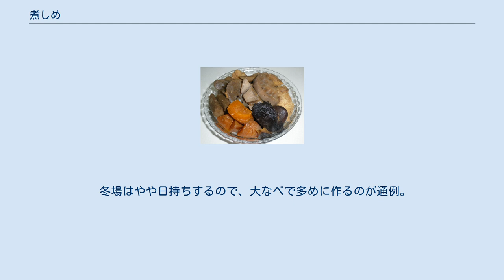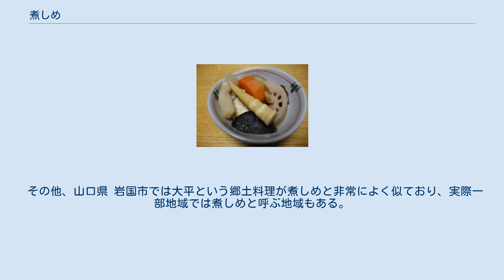煮しめ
重箱に詰めたお煮しめ 煮しめ（にしめ）とは、煮物料理のひとつ。
日本の代表的な家庭料理の一つでもある。
 根菜類や芋類、こんにゃく、昆布、油揚げなどを甘辛く煮たものをこう呼ぶことが多いが、煮しめにされる具材はその地方や季節でさまざまであり、鶏肉をはじめとする肉類、ちくわやかまぼこなどの水産練り製品（いわゆる練り物）、地域によっては魚も用いられ、味付けもさまざまである。
日常の食事において供されるほか、お盆や正月、節句や祭りなどの、人が多く参集する際のふるまい・もてなし料理としても供される。
こういったことからいわゆる「お袋の味」のひとつとされることも多い。
 煮汁が残らないように時間をかけてじっくり煮る調理法を「煮しめる」というが、これが転じてそのように料理されるものを「煮しめ」と称する。
「煮染め（にしめ）」「煮締め」「お煮しめ」などとも言う。
 なお、染物にも「煮染め」といわれる技法があるが、こちらは「にぞめ」と読むことが多く、染色液が残らないほど煮るわけではない。
 一例として、福井県の郷土料理である「小煮しめ（こにしめ）」を挙げる。
 冬場はやや日持ちするので、大なべで多めに作るのが通例。
時間が経つと最後には具が多少溶けて、汁と絡まってどろどろになる。
ご飯の上に掛けて食べることもある。
 厚揚げ、干し椎茸、にんじん、こんにゃく、たけのこ、結んだこぶ、サトイモ、大根などを煮ても壊れない程度でサイコロ状に切る。
 たっぷりのだし汁に具を入れ、味付けに醤油、砂糖、みりん、酒などで味付けをする。
 その他、山口県 岩国市では大平という郷土料理が煮しめと非常によく似ており、実際一部地域では煮しめと呼ぶ地域もある。